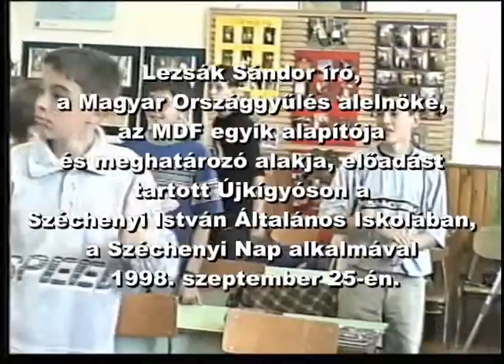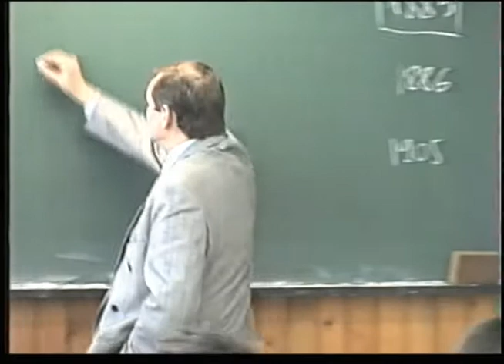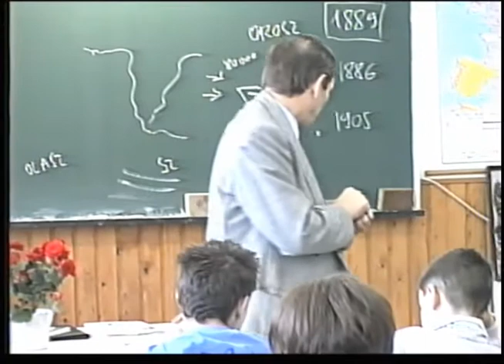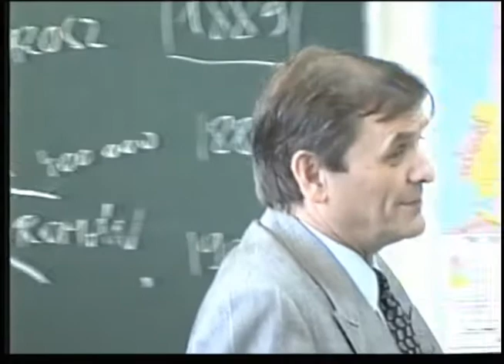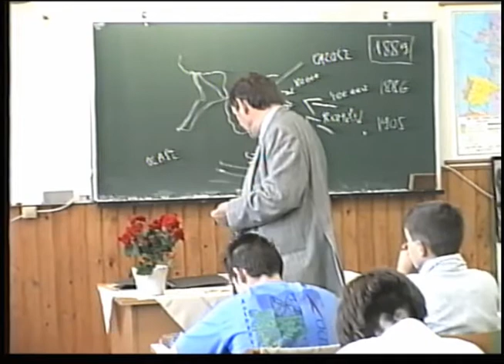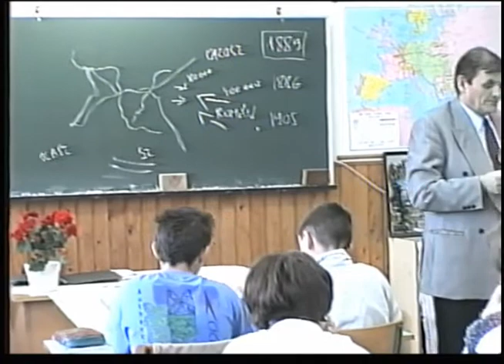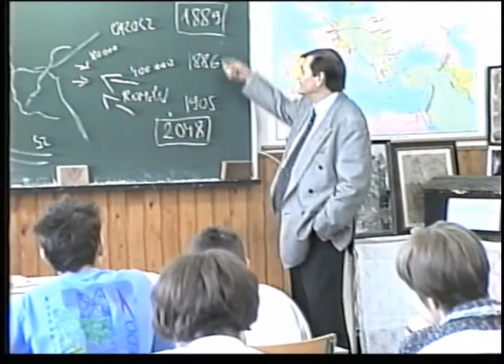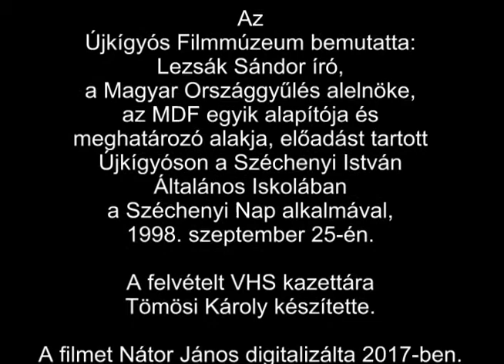Lezsák Sándor előadása Újkígyóson, 1998. szeptember 25.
Lezsák Sándor író, a Magyar Országgyűlés alelnöke, az MDF egyik alapítója és meghatározó alakja, előadást tartott Újkígyóson a Széchenyi István Általános Iskolában a Széchenyi Nap alkalmával, 1998. szeptember 25.